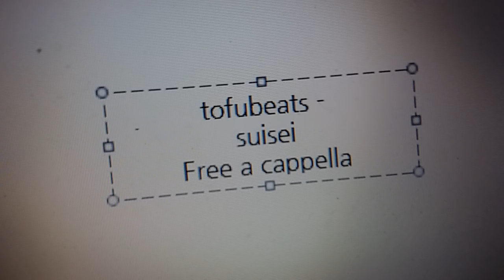tofubeats - 水星 feat.オノマトペ大臣 Free a cappella フリーアカペラ